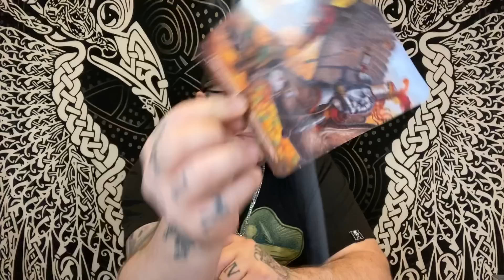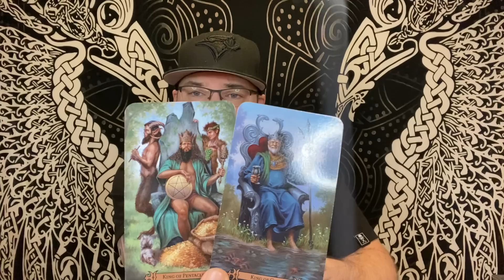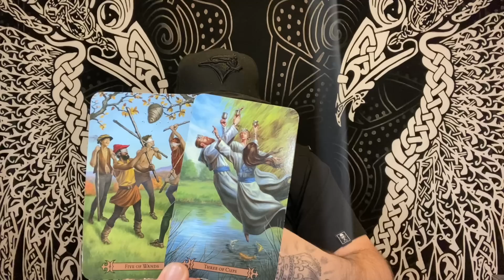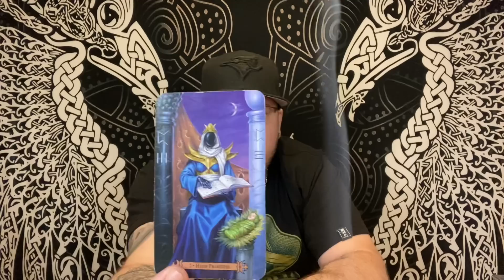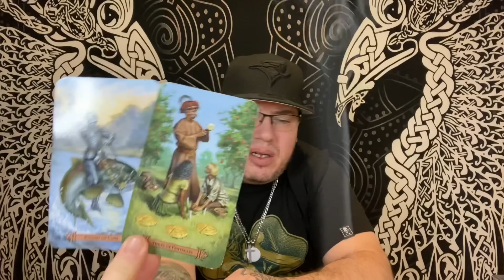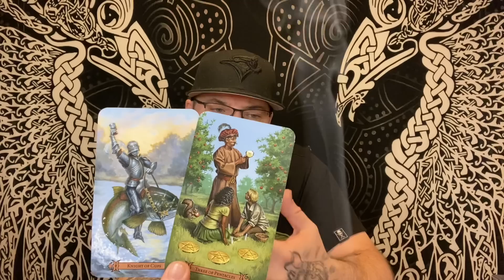Virgo ♍️ “Someone is going to be jealous… Trust your Intuition”❤️♍️ June 2022 tarot love reading